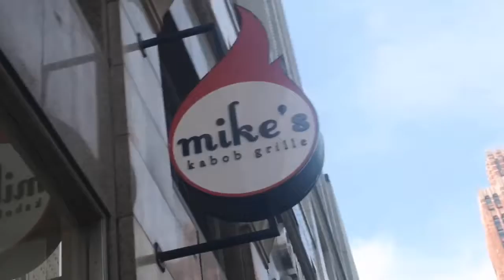Vlog #24: Natural Hair Expo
Hey y'all, I'm back with another blog! I attended the Natural Hair Expo in Detroit a few weekends ago and truly enjoyed it, I purchased some great products from Black owned businesses and had a great time.

Keep up with Kay:
Instaram: @Keepingupwithkay_

Make sure you turn on your post notifications so that you're notified every time I upload a video and make sure you subscribe, so that you don't miss out on anything. I appreciate the support, enjoy!